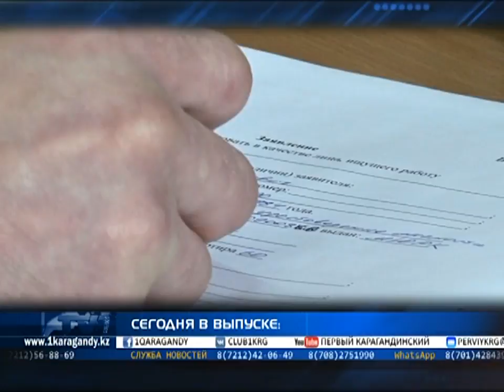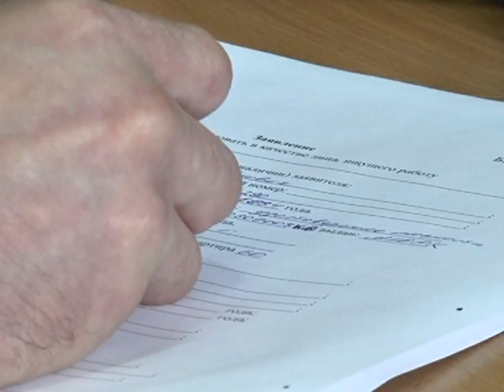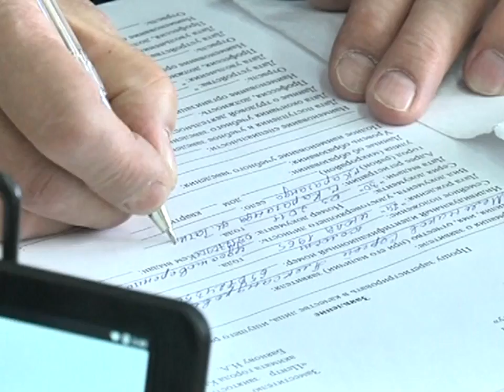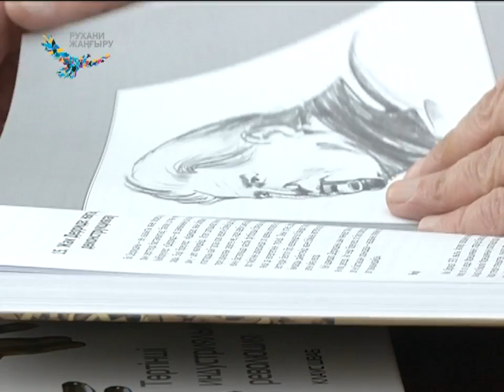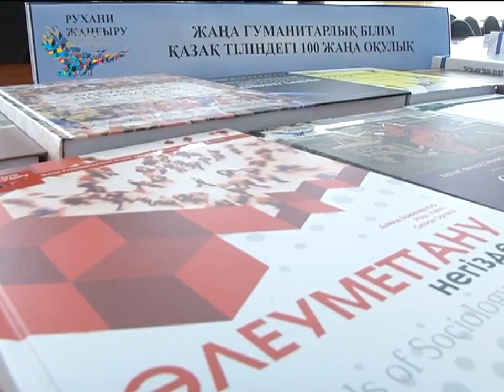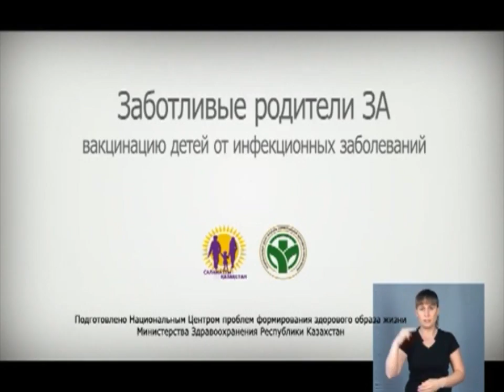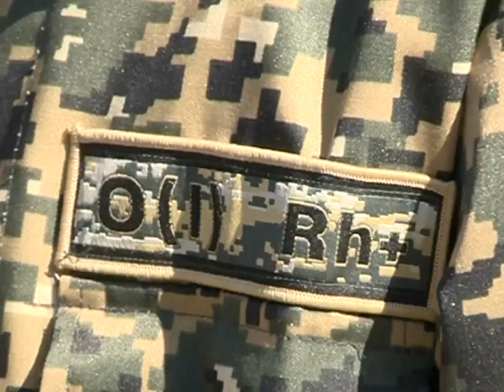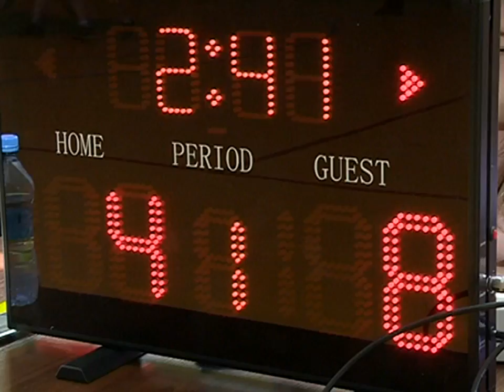28/05/2018 - Новости канала Первый Карагандинский